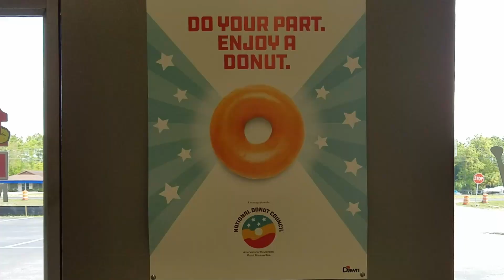Greyhound - Got milk? | Hole In One donut shop N Old Homosassa, FL | Retired racer lifestyle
Retired racer, Xander Greyhound, visits a brand new park in Old Homosassa, FL.  En route I pick up donut holes, from Hole In One donut shop in Homosassa, and milk.  This was the 1st time Xander Got milk!  This is Greyhound lifestyle!  One Greyhound living his best life after the track.

Craving more Xanderness?  Join the adventure when Xander tries an infamous Glazer Chicken N Donut sandwich at  Dough Js in Brooksville, FL ~

We love you guys and always appreciate your support!
Greyhounds are magical!  Feel the magic!  Adopt a Greyhound!